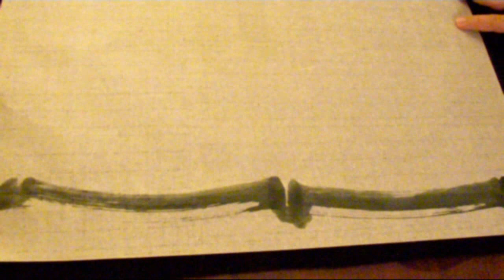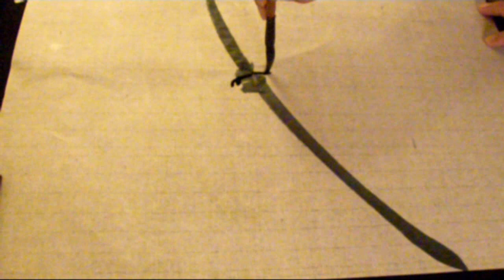Ogawa Ryu Sumi-e Student Series Bamboo Color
Excellent! Bamboo techniques using colors.